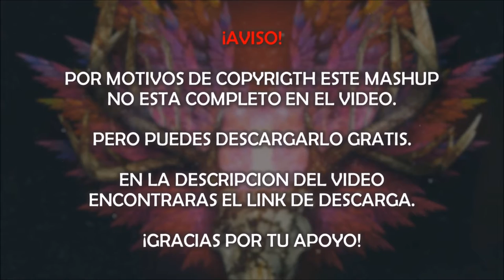The Chainsmokers vs. Coldplay - Don't Let Me Down vs. Yellow (EDRAKE Mashup)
Antes que nada agradecer por si apoyo a este canal que esta tratando de crecer.

Se que algunos me han pedido que ponga disponible descarga de los mashups y hoy les informo que en las próximas semanas estaré liberando varios de los mashups que se encuentran en el canal.
A partir de este vídeo, estaré poniendo el link de descarga de el mashup correspondiente.

Ninguna de estas canciones me pertenece.
Este es un mashup hecho por mi.

Tracklist

Coldplay - Yellow  (FKYA & Khøst Remix)

The Chainsmokers - Don't Let Me Down ft. Daya

The Chainsmokers - Don't Let Me Down (W&W Remix Audio) ft. Daya

The Chainsmokers ft. Daya - Don't Let Me Down (Zomboy Remix)

The Chainsmokers ft. Daya - Don't Let Me Down  (Hardwell & Sephyx Remix)